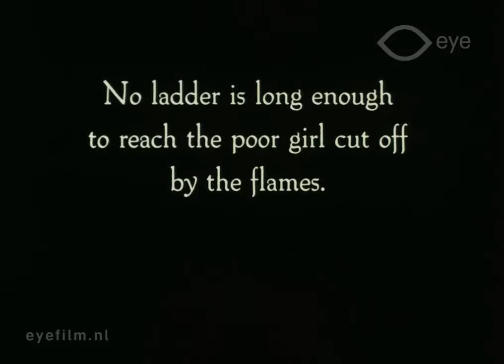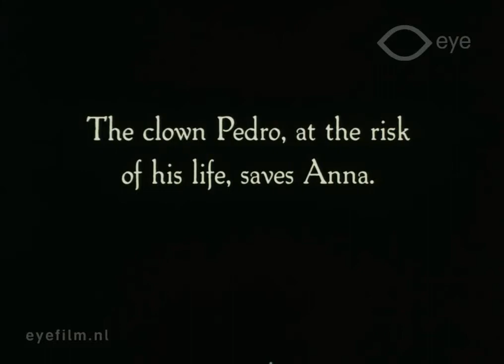De levende ladder [The Living Ladder] (Maurits Binger, 1913). Excerpt: Fire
A.K.A. The Burning Mill.
Soundtrack: Bartok, Allegro Barbaro, Sz.49, Simone Renzi.